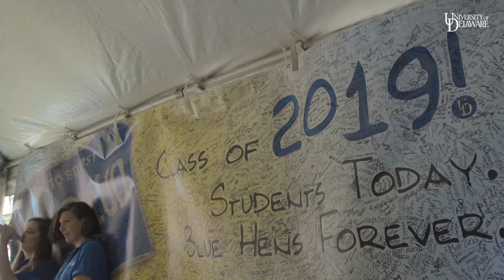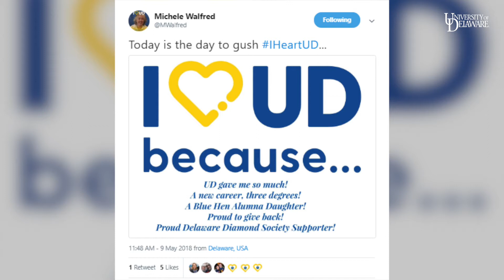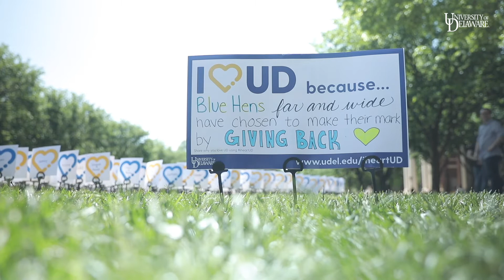Blue Hens learn, love, give on I Heart UD Giving Day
The first I Heart UD Giving Day was a success as Blue Hens' contributions helped the University of Delaware exceed its goal of 1,743 donors in 1,743 minutes. The day also was marked by events on The Green for students to show their appreciation of UD.